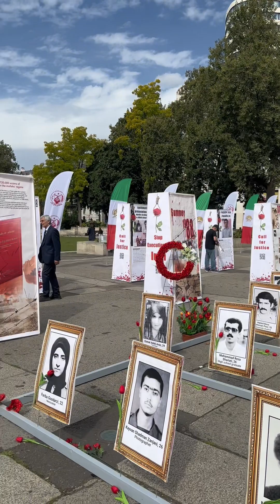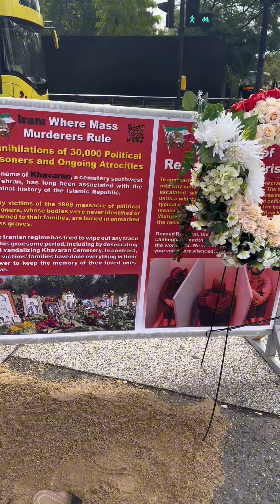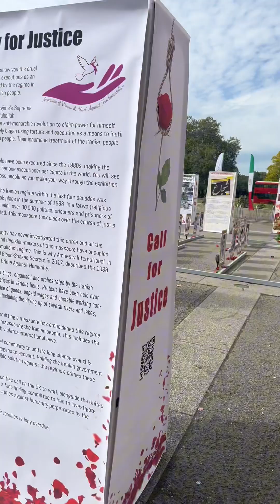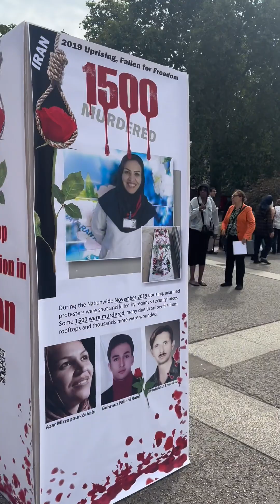1988 Massacre -I don't know the story but I feel sorry for the victims